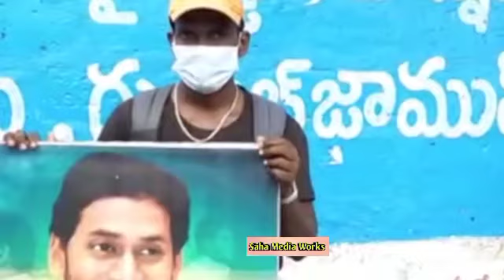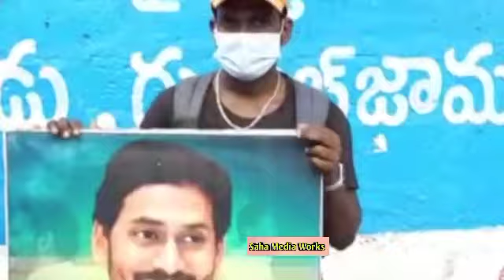జగన్ కోసం పాదయాత్ర చేసిన తెలంగాణ అభిమాని | Telangana Youngster Padayatra to Meet CM Jagan